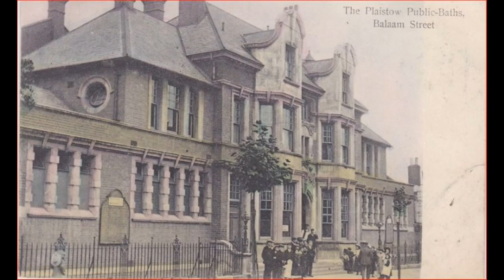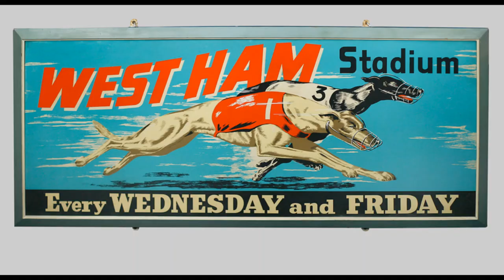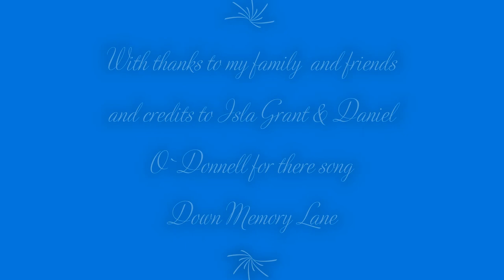A journey through my life in around 3 minutes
My life starting with my parents to my growing up and coming of age with images of Custom House E16 and some other locations in the area , marriage  and three children .This video was  made for family and friends